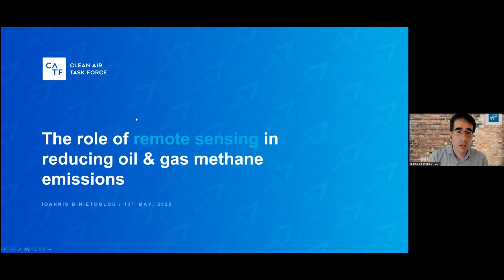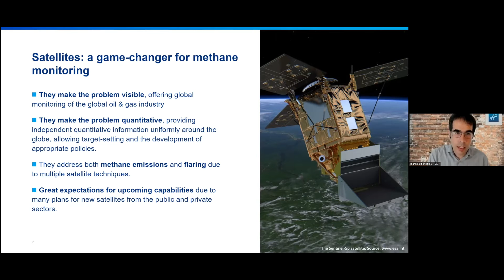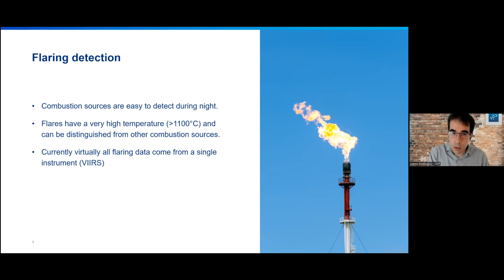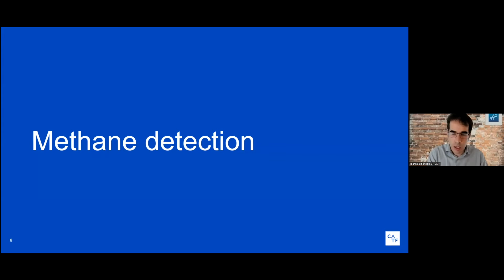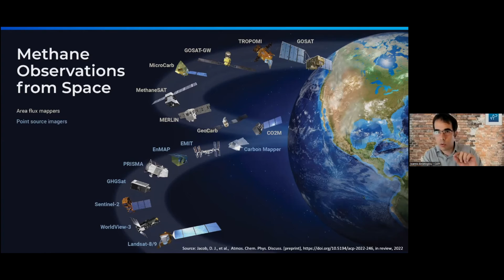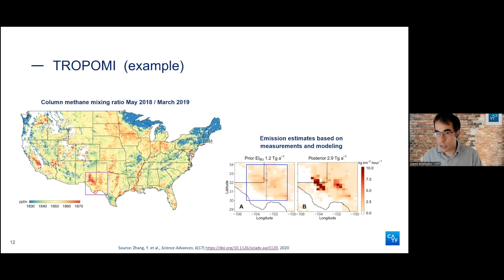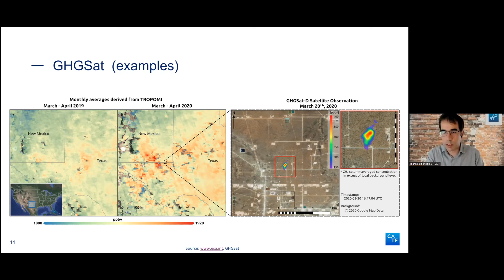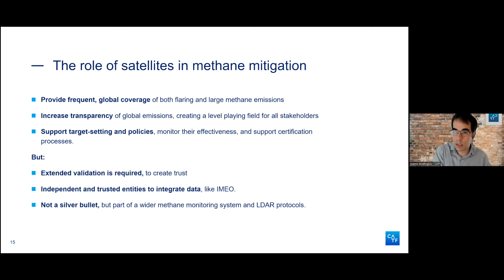Remote Sensing & Methane Emissions. Ioannis Binietoglou at 2C's Conference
Ioannis Binietoglou is Clean Air Task Force - CATF's Remote Sensing Policy Manager. His work focuses on exploring ways to use methane remote sensing technologies in national and regional public policy, helping reduce methane emissions in the atmosphere. Before joining CATF, Ioannis worked as a remote sensing scientist at public research institutes in Italy, Romania, and Greece. His work focused on developing and exploiting ground-based remote sensing systems for atmospheric monitoring. He has also worked as head of research and development in a manufacturer of atmospheric monitoring instruments.